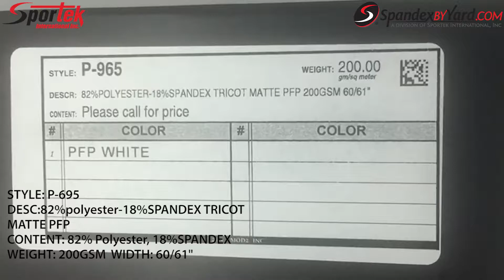P-965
PFP White for sublimation. For swimwear, Tops, Shorts, and many more application. Super soft hand.
Content:82%Polyester-18%Spandex
Weight:200 GSM
Width:60-61 in